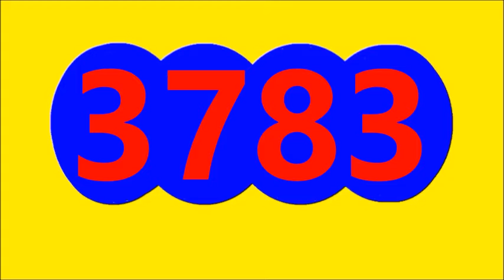RESULTADO SORTEO DEL ASTRO SOL Y CARIBENA DIA DE HOY MIERCOLES 24 DE AGOSTO DEL 2022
RESULTADO